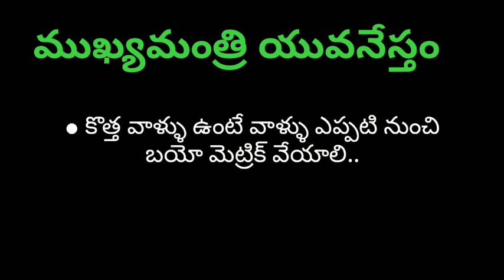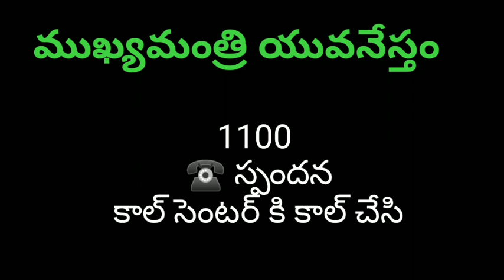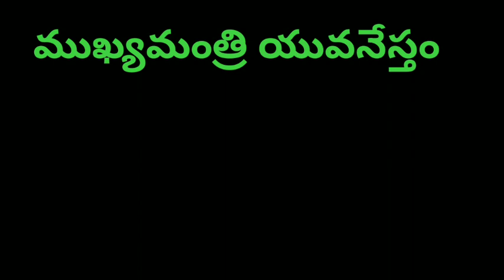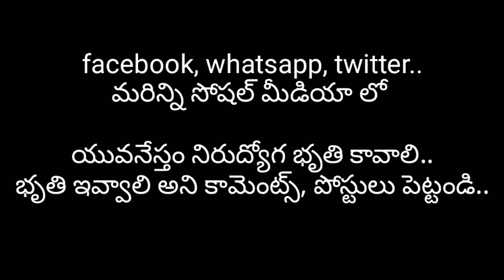AP Yuvanestham nirudyoga bruthi || Good News || latest update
ఇక యువనేస్తం నిరుద్యోగ భృతి రాదు..

Grama volunteers interview dates

గ్రామ వాలంటీర్ ఇంటర్వ్యూ, YSR ఆసరా మరియు మద్యపాన నిషేధం గురించి వివరణ మరియు ప్రాక్టీస్ బిట్స్

గ్రామ వాలంటీర్ ఇంటర్వ్యూ || YSR జలయజ్ఞం, పేదలందరికీ ఇల్లు మరియు ఫీజు రీయింబర్స్మెంట్ పథకాలు పై ప్రశ్నలు

గ్రామ వాలంటీర్ ఇంటర్వ్యూ కి సంబంధించిన ప్రశ్నలు సమాధానాలు
ఒకే app లో  ఇప్పుడే డౌన్లోడ్ చేసుకోండి..

ప్రతి రోజు కొత్త బిట్స్ అప్డేట్ చేస్తాము..

Note : Images used in this video thumbnail belongs to respected owners , not mine.Thanks to them. Thank You sir...